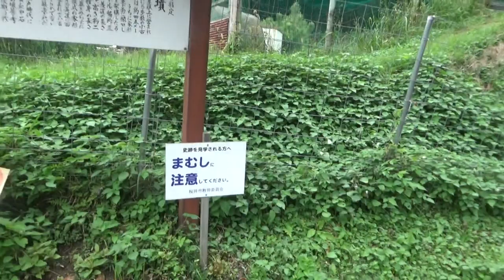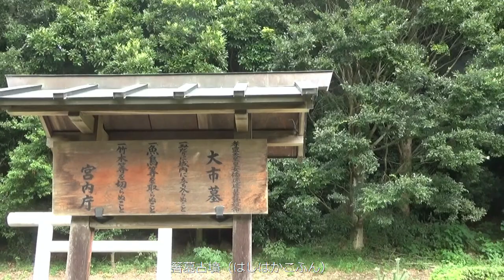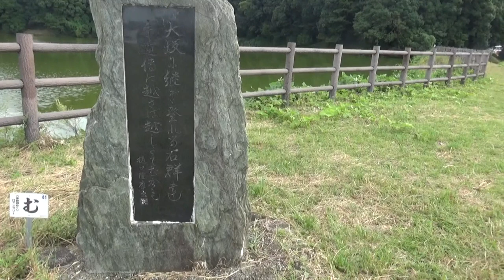ダイジェスト版・・桜井市の天皇陵を巡る・・天皇陵は２基なので寄り道と追加 舒明天皇陵→赤坂天王山古墳→倉橋ため池→崇峻天皇陵→箸墓古墳